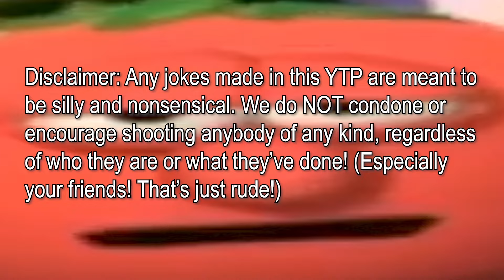WedgieFails in the House (YTP)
WARNING: FLASHING OBJECTS AND LOUD NOISES PRESENT THROUGHOUT THIS VIDEO!

This is officially the final YTP that will be produced on this channel. Thank you everyone for all the likes, laughs, comments and fun times! Here's to bigger and better things in the future!